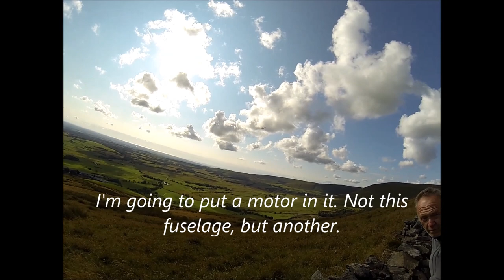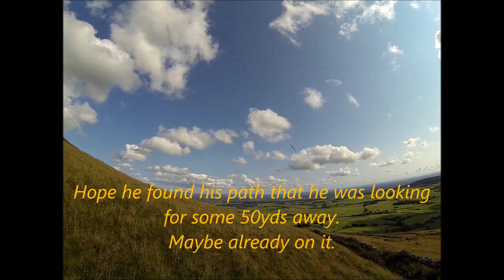Another Destiny Flight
RC Model Slope Plane